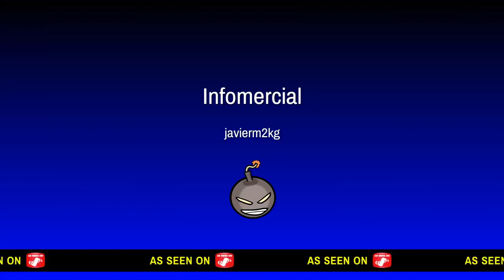Nuclear en downpour | COD remastered -javierm2kg